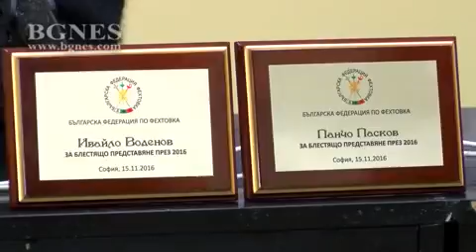Федерацията по фехтовка награди най-успешните състезатели за 2016 г.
Ръководството на федерацията по фехтовка връчи специални грамоти на най-добрите състезатели за 2016 г. Наградени бяха Панчо Пасков, Йоана Илиева и националният треньор Ивайло Воденов. /БГНЕС